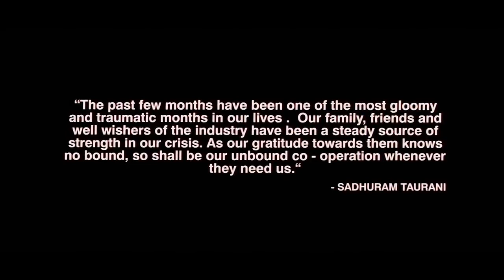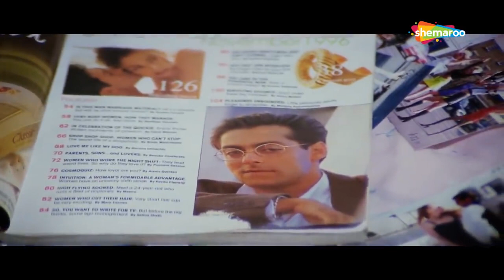सलमान दारू पिके पकडे गए | Jab Pyaar Kisise Hota Hai (1998) - Part 1 | Salman Khan, Anupam, Johnny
Suraj is a rich, young and carefree playboy. One day he meets Komal and truly falls for her. After a few ups and downs the two finally get together. However, just when things go right and everything including marriage is planned, a little kid named Kabir appears on Suraj's doorstep and claims to be his son. This brings Suraj's past mistakes back and the story follows his relationship with both Komal and particularly Kabir, and shows how he gets close to his own child, who is the result of his past affair with Pooja, a woman who is no more. Will Komal accept Suraj with his son? Watch the movie.

Star Cast - Salman Khan, Twinkle Khanna, Johnny Lever, Anupam Kher
Director - Deepak Sareen
Producer - Kumar S. Taurani, Ramesh S. Tauran
Cinematographer - Manmohan Singh
Story - Honey Irani
Screenplay - Honey Irani
Dialogues - Javed Siddiqui
Editor - Renu Seluja